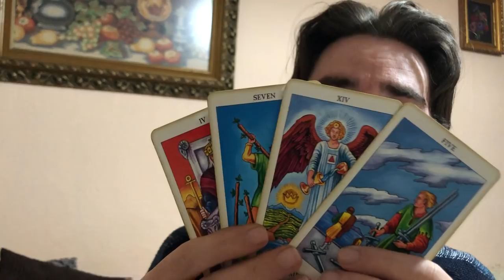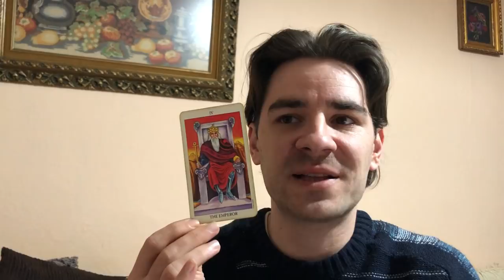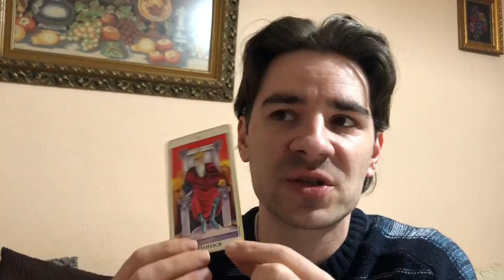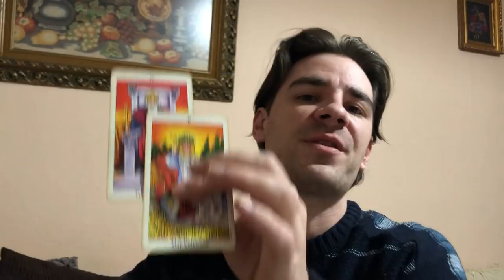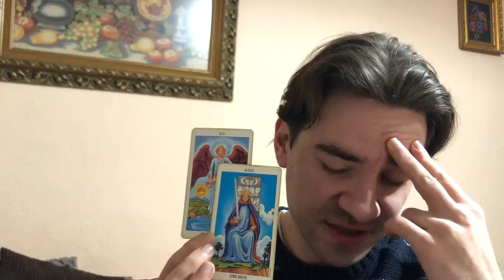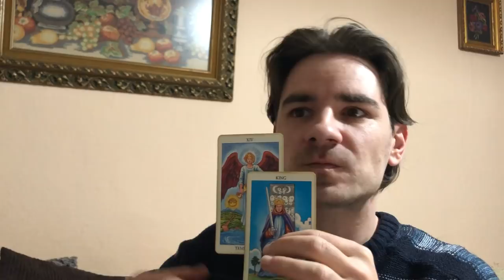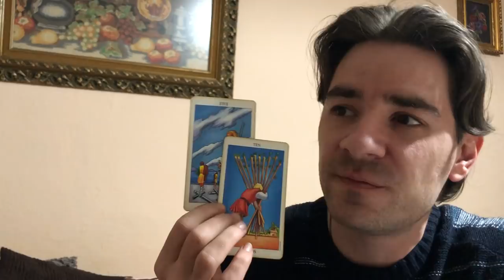CAPRICORN! YOU NEED TO TAKE ACTION NOW Capricorn Weekly Tarot Reading March 11-17 2019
CAPRICORN! YOU NEED TO TAKE ACTION NOW Capricorn Weekly Tarot Reading March 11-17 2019 Personal Readings